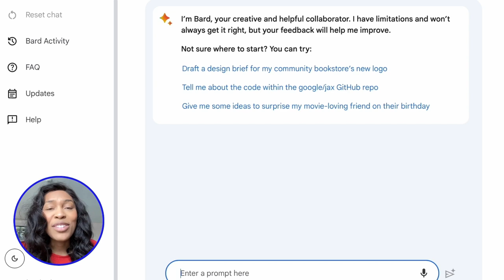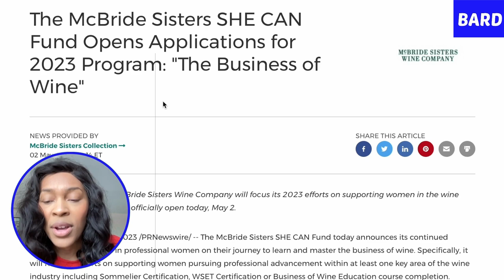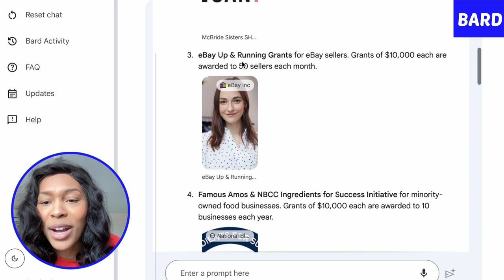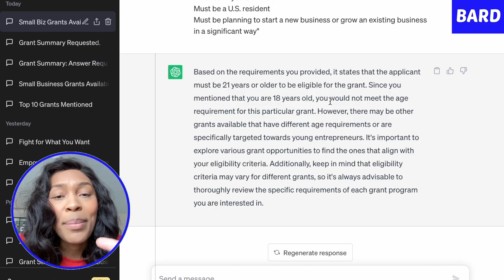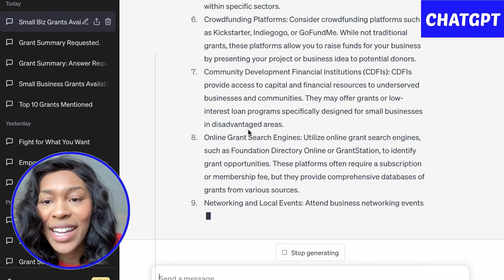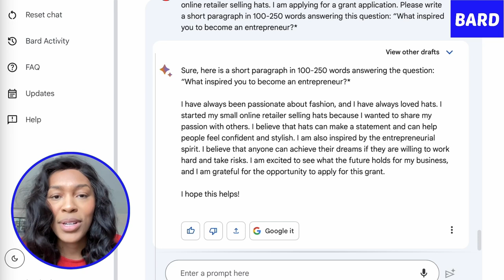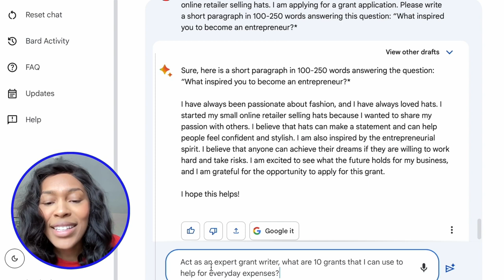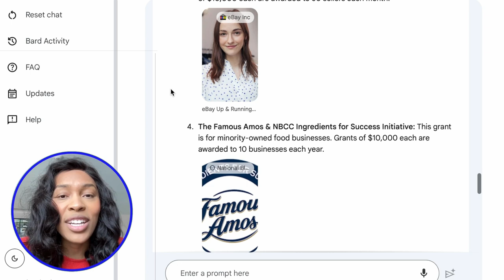Best AI for Finding FREE Grant Money: ChatGPT vs Bard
Today's topic is Best AI for Finding FREE Grant Money: ChatGPT vs Bard!
In this video, I compare ChatGPT vs Bard. Both these AI robots act as a virtual assistant to make our lives easier. The best way they make our lives better is by giving us free money. I go into detail about how to leverage these AI tools to get free money for our personal and business needs. It's time to secure this free money!!

//ABOUT ME//
Hello, I’m Darcy. I have worked 20+ jobs, internships, side hustles, and basically anything you can name, I have tried it or want to try it. During this time, I realized that there was one business I had yet to work for, MY OWN. I enjoy learning new skills and finding creative ways to make more money. Let’s create wealth one step at a time, and together!